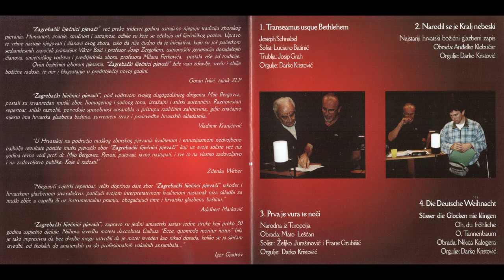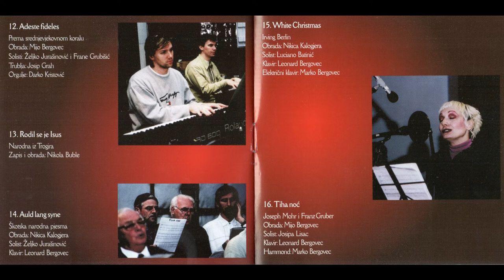Zagrebački liječnici pjevači: Zdrav Kralj mladi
Narodna iz Međimurja
Obrada: Vinko Žganec
Solist: Željko Jurašinović
Orgulje: Darko Kristović
Umjetnički voditelj: Mijo Bergovec
Dirigenti: Mijo Bergovec i Marko Bergovec
Glazbeni savjetnik: Nikica Kalogjera
Snimano u crkvi Sv. Nikole Tavelića i u studiju Atea
Miksano u studiju Atea
Ton-majstor: Maden Škalec
Izdavač: Hrvatski liječnički zbor
Za izdavača: Dubravko Orlić
Naslovnica: Ivan Lacković Croata "Prozor našeg doma"
Foto: Zrinka Kadrnka Šilhard, Robert Anić i Goran Ivkić
Design: Goran Ivkić i Boris Mrkoci
Koproducenti: Marko Bergovec, Nikica Kalogjera i Mladen Škalec
Producent: Mijo Bergovec